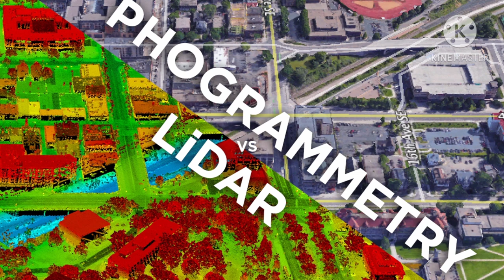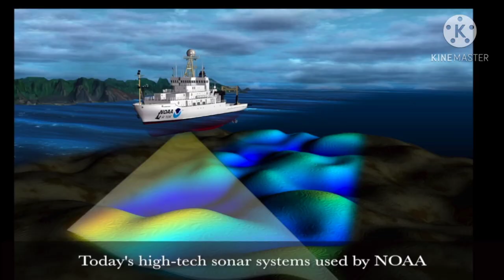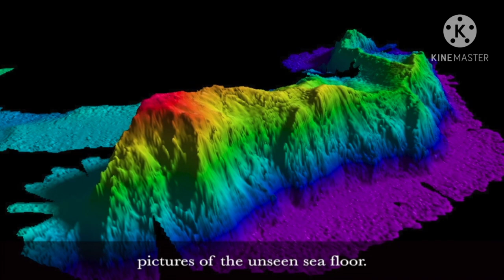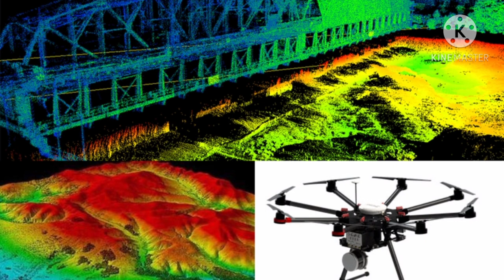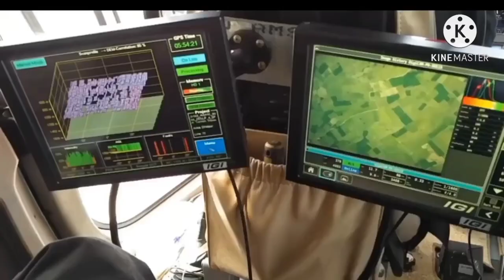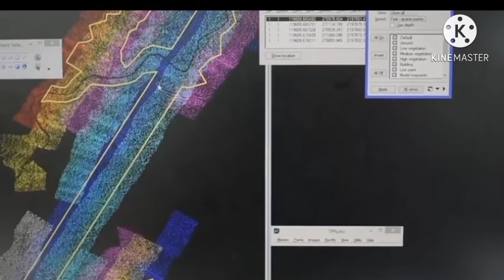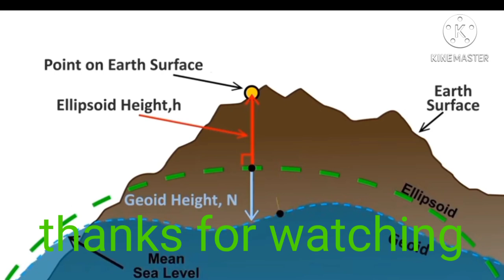Bullet train project new survey system// bullet train.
New system adopted for Indian trail project
 It's first time use for bullet train in India.
  So it is fast and good progress so see how it work .